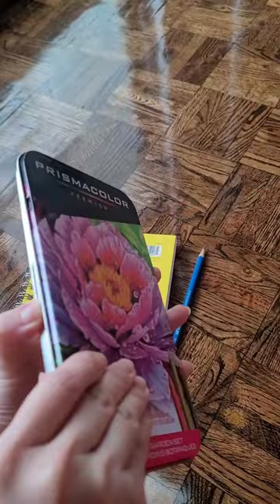Unboxing the Prismacolor Premier Colored Pencil Set 🌸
Prismacolor Premier Botanical Garden Set